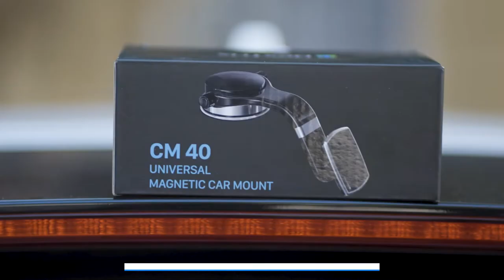CM 40 - Premium magnetic phone holder for car User Manual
Exclusive Smartclamp Technology - This phone car holder comes with our exclusive SmartClamp phone cradle- an innovative design that enables you to effortlessly put phones in and out of the mount. Compatible with all phone screens, Adjust once for a snug fit & use seamlessly with just one hand.
Enhanced Suction Cup - The car phone holder mount Enhanced Suction Cup- Ensuring that your car mount for the phone will stay firmly in its position, even on bumpy roads. Holds firmly from -40 F to 176 F
Infinite Viewing Angle: The car mount for iPhone innovative Arm Design make sure that you can simply adjust the arms, offer you infinity viewing angles. Also, phones can be rotated 360 degrees through swivel ball head in any orientation (horizontal or vertical), giving you the ideal viewing experience.
Superior quality - Bestrix magnetic phone holder for cars is made with the best and highest quality materials, superior quality ABS plastic that offers flexibility and durability, a strong gel base that will stabilize the product on your dashboard, securing your phone with the innovative smartclamp technology under the silicon surface
Thick case & big phones friendly- Bestrix magnetic phone holder for car is compatible with ANY smartphone with almost any Thick Case on the market - iPhone 13/ 13 mini/ 13 pro/ 13 pro max iPhone 12/ 12 mini/ 12 pro/ 12 pro max/ SE/ 11/ 11 Pro/ 11 Pro Max/ XS/ XR/ XS Max/ X/ 8/ 8 Plus/ 7/ 7 Plus/ SE/ 6s/ 6 Plus/ 6/ 5s/ 5/ 4s Samsung GalaxyNote22/ S22/ S22+/ S21 Note21/ S21/ S21+/ S21 Ultra 5G/ Note10/ Note10+/ S10/ S10+/ S10e/ S9/ S9+/ S8/ S8+/ Note8/ S7/ S7 Edge/ S6/ S6 Edge, Sony, LG, Google, Sony, Nokia and all cellphones, GPS device.
Reuse Easily – To re-install and reuse the Samsung & iPhone holder for car, simply wash the suction cup with warm water and place it anywhere you wish
Fully backed by our 1 year warranty - Enjoy a completely risk-free purchase as each SmartClamp car phone mount is backed by our ironclad 1 Year Warranty.